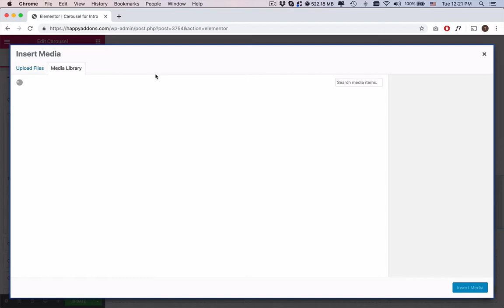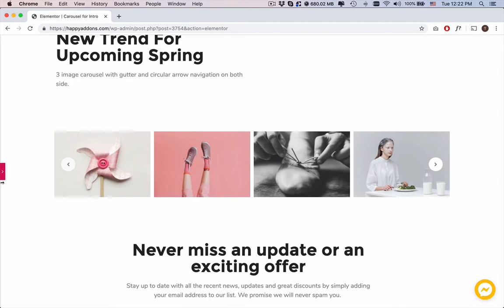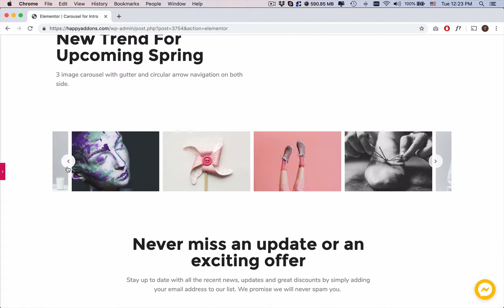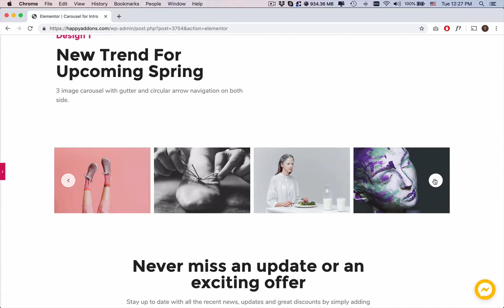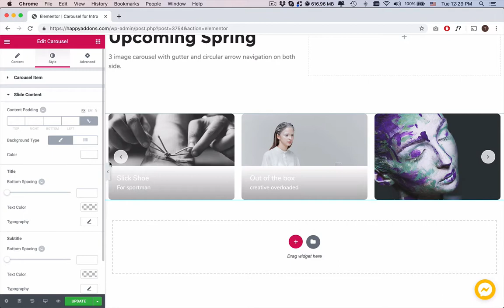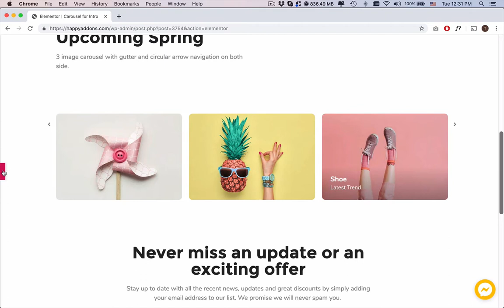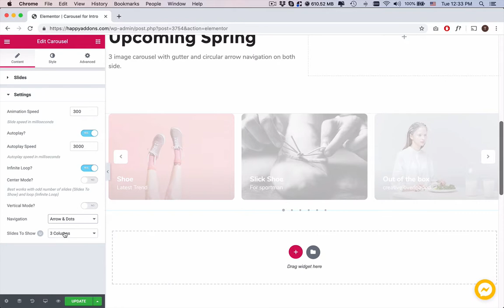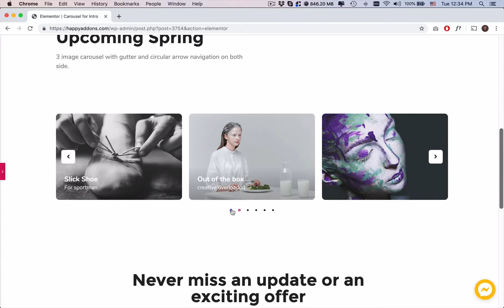How to create image carousel using HappyAddons for Elementor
Please join our official social pages-